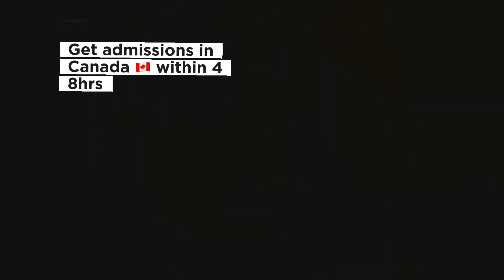Study in Canada - fast admission universities and colleges: admission within 48hrs